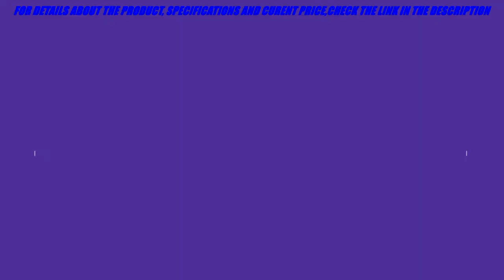5 Best Compact Binoculars on Amazon in 2022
In this video we present some of the best five compact binoculars.
We carefully monitor the quality of the products, their durability but also their price.

5 Best Compact Binoculars in 2022

►AMAZON LINKS◄

✅5-occer 12x25 Compact Binoculars with Clear Low Light Vision, Large Eyepiece Waterproof Binocular for Adults Kids,High Power Easy Focus Binoculars for Bird Watching,Outdoor Hunting,Travel,Sightseeing

👉Amazon US
👉Amazon UK
👉Amazon CA

✅4-FULLJA 20x50 High Power Binoculars for Adult, Compact Binoculars with Clear Low Light Vision, Waterproof Binoculars for Bird Watching, Concerts, Travel, Hiking, Outdoor Sports

👉Amazon US
👉Amazon UK
👉Amazon CA

✅3-Vortex Optics Vanquish Binoculars

👉Amazon US
👉Amazon UK
👉Amazon CA

✅2-Celestron – Outland X 8x42 Binoculars – Waterproof & Fogproof – Binoculars for Adults – Multi-Coated Optics and BaK-4 Prisms – Protective Rubber Armoring

👉Amazon US
👉Amazon UK
👉Amazon CA

✅1-Celestron – Nature DX 8x42 Binoculars – Outdoor and Birding Binocular – Fully Multi-coated with BaK-4 Prisms – Rubber Armored – Fog & Waterproof Binoculars – Top Pick Optics

👉Amazon US
👉Amazon UK
👉Amazon CA

★Best Amazon Today's Deals
★Prime Student 6-month Trial
★Create an Amazon Wedding Registry
★Give the Gift of Amazon Prime

▶On this channel, other products are presented, from different categories.
You can view them, maybe find something you like.